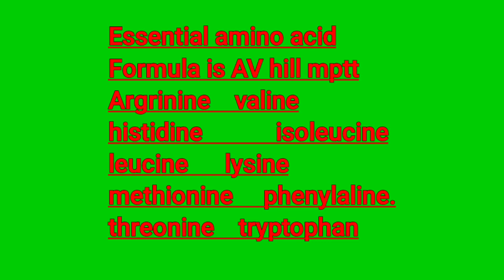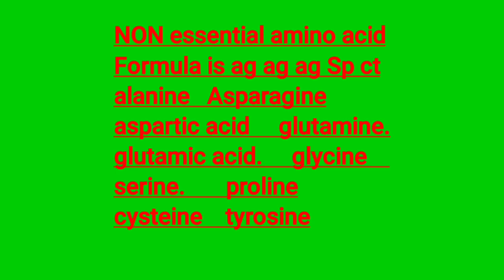easy way to remember of essential and non essential amino acid😊🙂💖